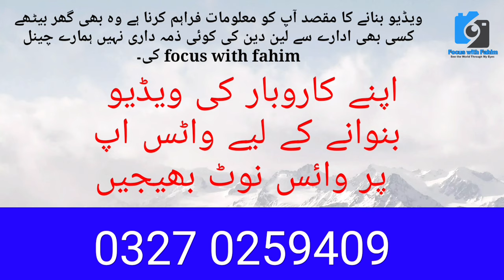Red Line BRT Latest Update University Road Gulshan Civic Centre Old Subzi Mandi @focus with fahim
Red Line BRT project latest update University Road Gulshane Iqbal old Subzi Mandi @focus with fahim

سروس روڈ پر کیا ہو رہا ہے دیکھیے ویڈیو میں
گلشن اقبال یونیورسٹی روڈ سوک سینٹر پرانی سبزی منڈی سب کچھ ایک ہی ویڈیو میں

Red Line BRT University Road TransKarachi Green Line Orange Line

112.9 kilometres BRT projects
BRT Red line Project Karachi | University Road | Five Line Project Current Update
BRT Red line Project Karachi | Link Road | Five Line Project Current Update
BRT Red line Project Karachi
BRT Redline Route Jame Daily | University Road Traffic | Lyari Express Way Alternative
BRT Red line Project Karachi | Luxurious Buses Project | Karachi Transportation | Sindh Government
Luxurious Buses Project
Karachi Transportation
Sindh Government
pakistan karachizoo vlog ispr karachiitesTravelpakistanentertainmentnatureLifetravelChaltayphirtayKCRCP karachidevelopment Karachicity Karachiseaside seaview Karachifoods Karachishoppingmall karachitransport karachipeople CPPak armyworld Travelkarachi lifekarachi sindh pakistantravel vlogsbusiness ideaPakistan RaiwlayKCR RootsPakistan PublicKarachi cant stationpakistan tourismPakistan transportKarachi Transport

ریڈ لائن پروجیکٹ پر کہاں کہاں کیا ہو رہا ہے
یونیورسٹی روڈ پر کہاں کہاں پر کیا کیا ہو رہا ہے

ریڈ لائن کا منصوبہ اور عوامی مسائل

ڈالر کی قیمت میں اضافہ، ریڈ لائن شدید متاثر
ریڈ لائن کی مکمل تفصیلات۔۔۔جانیئے ویڈیو میں

BRT Redline Project
sindh government
kmc
ke
utility services
Malir To Numaish Journey
Luxurious Buses Project
BRT Red line Biggest Project Karachi | Redline Luxury Buses | Project Current Update

Model Colony
Safoora Goth
King Cottages
Met Office
NED University
Safari Park
Nipa Chowrangi
Federal Urdu University
Masjid Baitul Mukarram
Civic Centre
Askari Park
Dawood University
Society Office
Numaish Chowrangi

Route of Red Line BRT in Karachi
The bus line will run between Malir Halt and Tower via Numaish Chowrangi.
Since June 2022, work on this mass transportation project is rapidly progressing.

The BRT system is envisioned to have 250 low-emission buses in its fleet.
Orange Line BRT
Green Line BRT
Peoples Bus Service

best scene
nature
climate change

business idea
shopping vlogs
market vlogs
informnational vlog
explore market
Imported & Local
information
vlogging
informativevlog
Reasonable Price